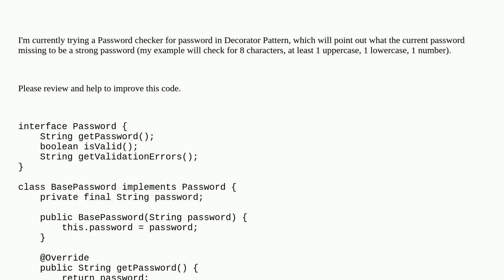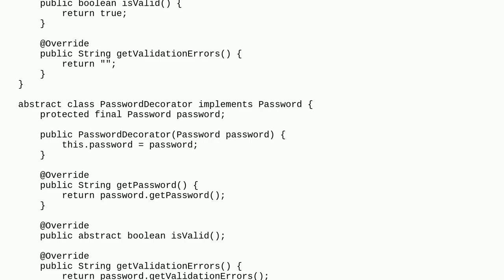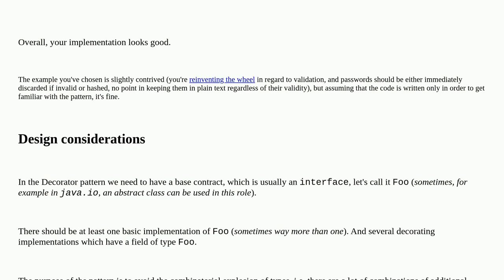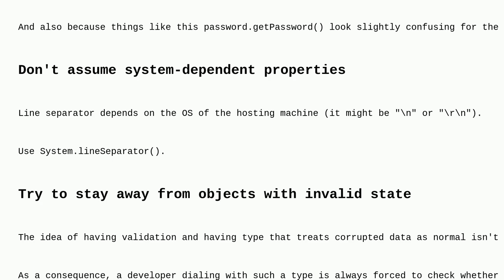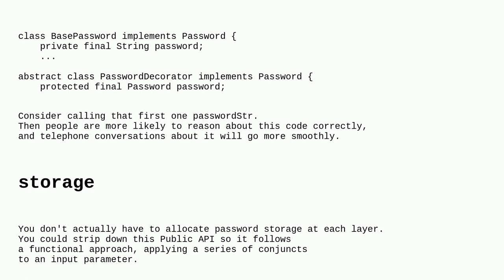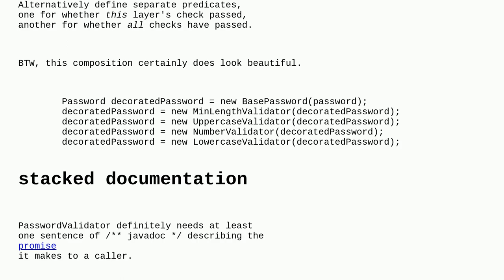Codereview: Password checker using Decorator Pattern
Password checker using Decorator Pattern

A special thanks goes out to the community

  design-patterns decorator-pattern java